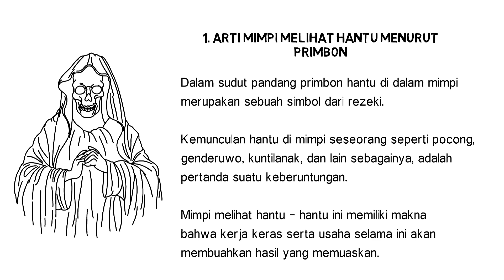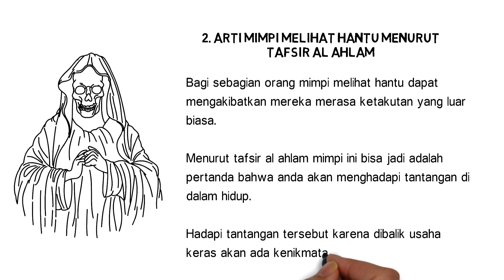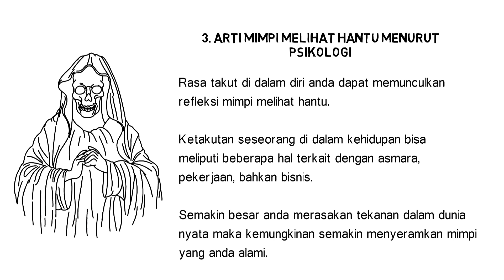Arti Mimpi Melihat Hantu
Mimpi melihat hantu memiliki arti tersirat yang dapat diungkap agar kita lebih bijaksana dalam menjalani kehidupan.